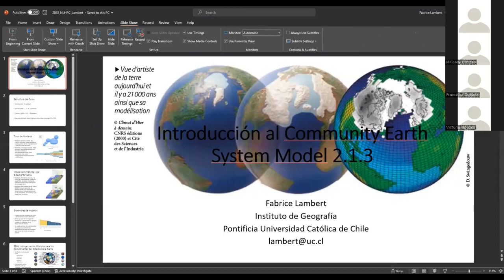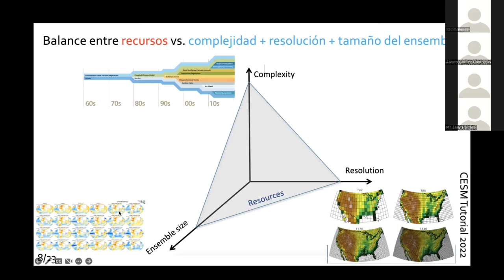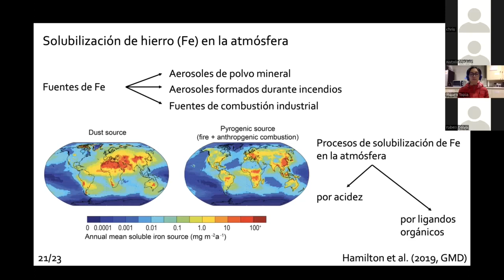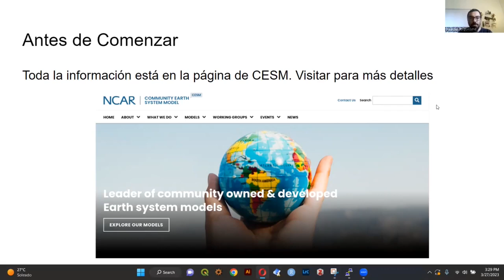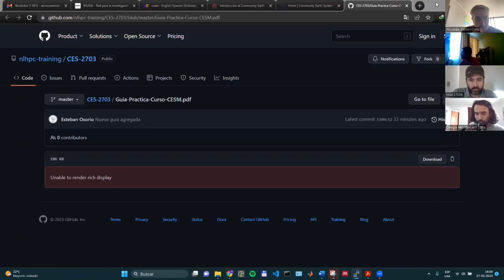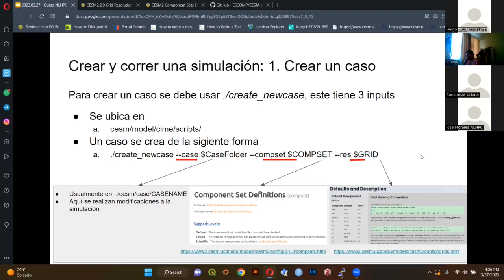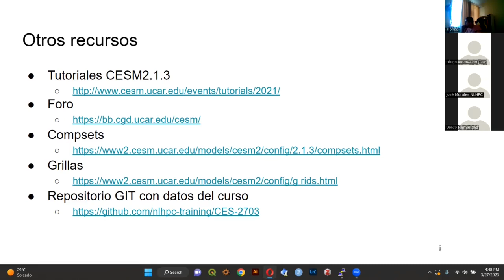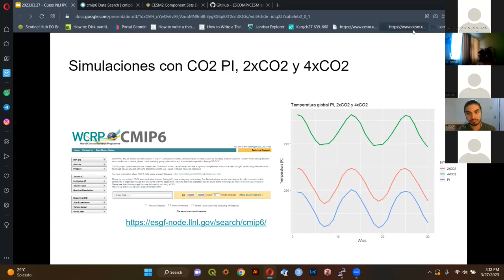Introducción al Community Earth System Model 2.1.3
El objetivo del curso es introducir a los participantes al modelado global del Sistema Tierra, utilizando un modelo en particular: el Community Earth System Model (CESM), versión 2.1.3.

* Exposición sobre conceptos generales del modelado del Sistema Tierra
* Charla teórica general sobre CESM
* Introducción a CESM en la infraestructura de Guacolda-Leftraru, incluyendo una introducción general a cómo correr el modelo en dicho ambiente